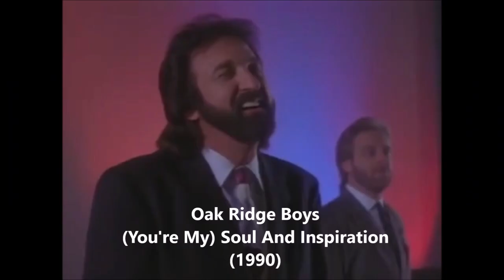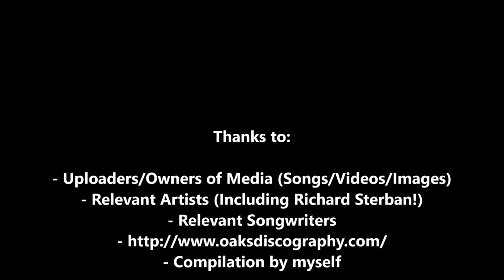Evolution of Richard Sterban's Voice (54 Year Span!)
Note: Where practicable, I used the relevant album picture for the song. Let me know if you'd like the link to the picture.